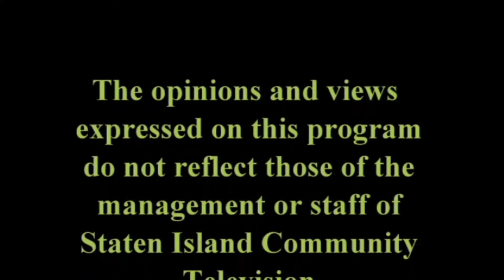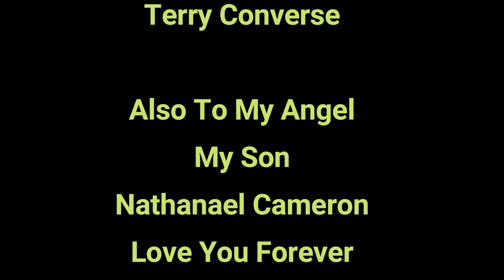One God Three Persons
I am a believer.
Faith is faith only when it rest completely on the Word of God.  Do you really believe?